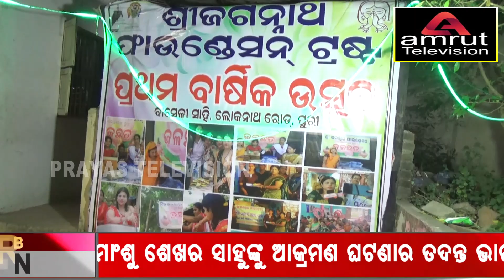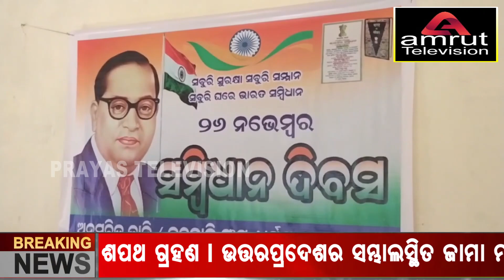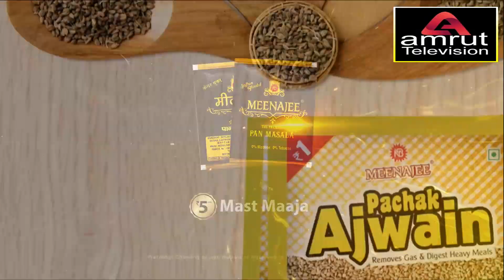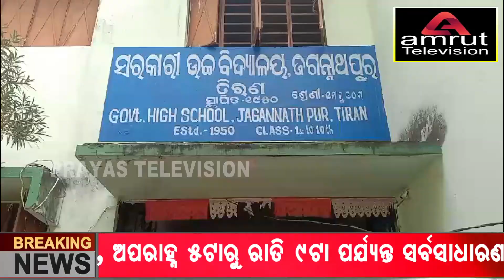Amruta News 27 11 24